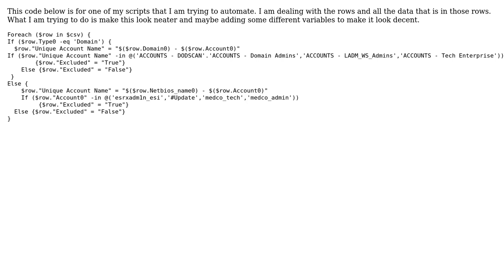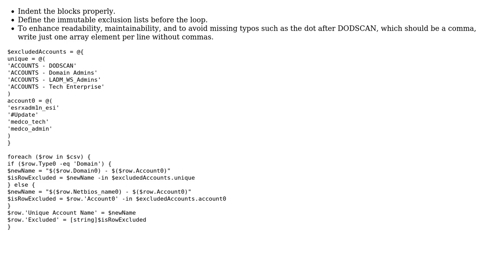Code Review: Adding values to rows in CSV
With thanks & praise to God, and with thanks to the many people who have made this project possible! You are responsible for your own actions.